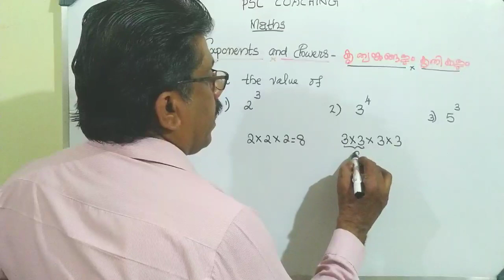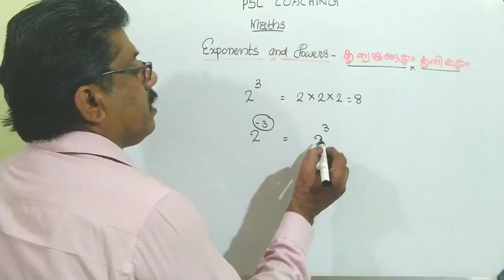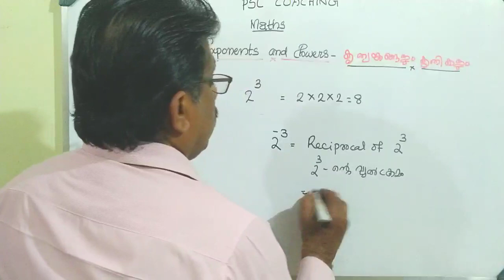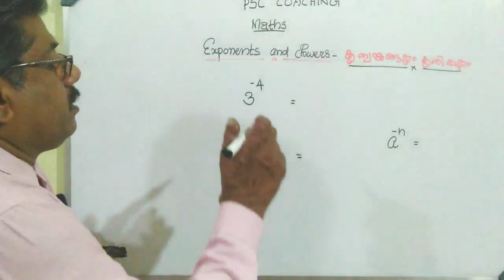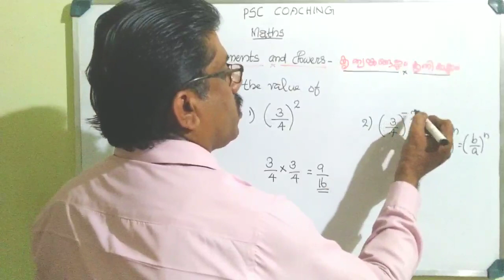Exponents and Powers | കൃത്യങ്കങ്ങളും കൃതികളും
Operations of exponents